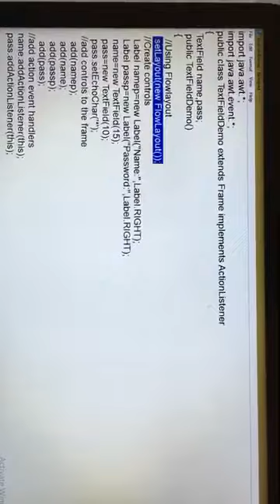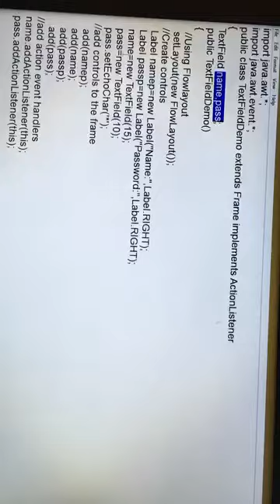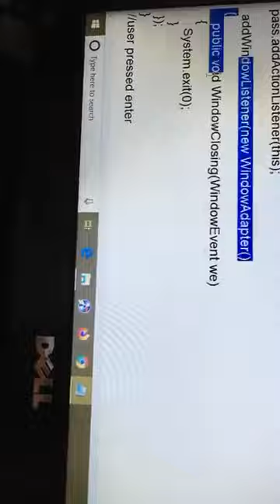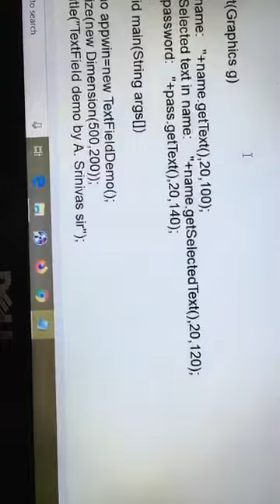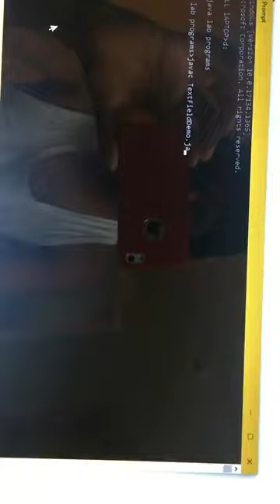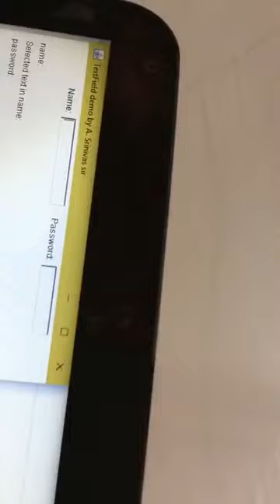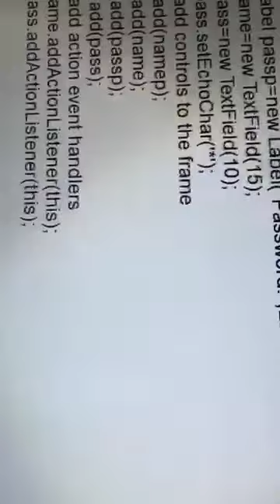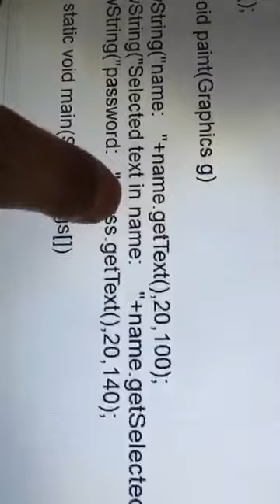TextField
Msc CS-ii sem-advanced Java-unit i